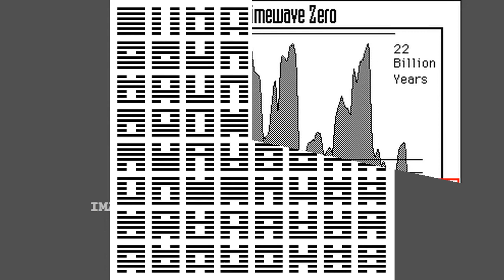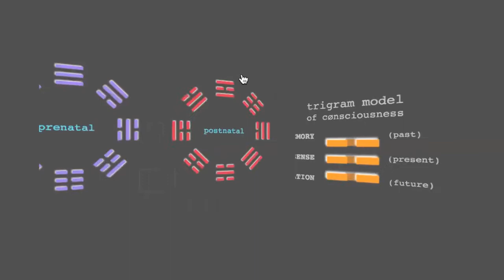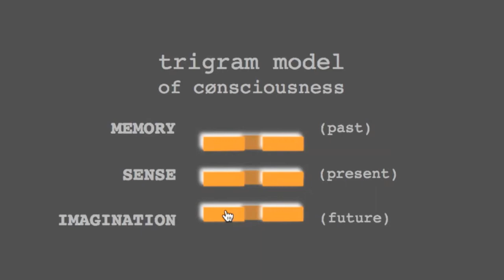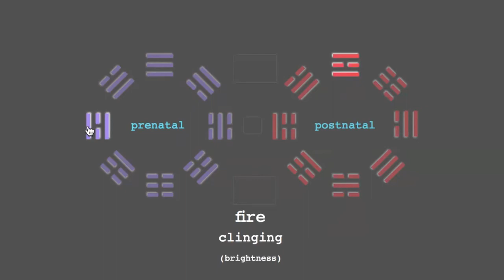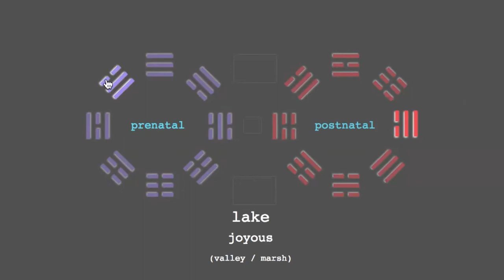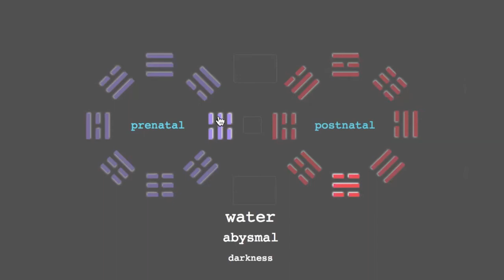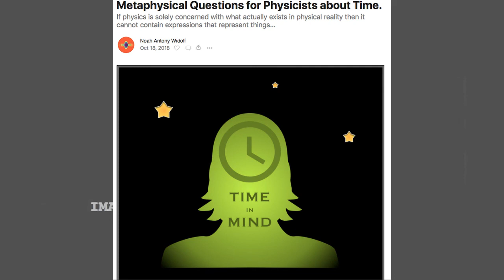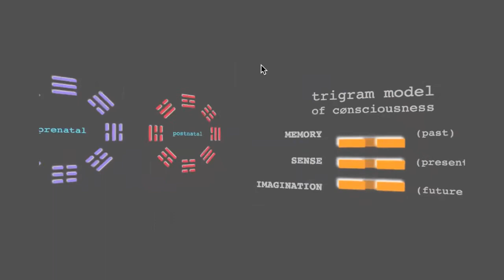UPDATE: A More Elegant Trigram Model (!!)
A refinement to the basic trigram theory upon which this edifice rests.  Basically I'm eliminating time from the equation - it becomes too confusing and the model presented here does a better job without sacrificing much.  I look forward to hearing your thoughts regarding this change!

• To learn more about the scope of this work check out the complete playlist of videos on the topic

• Questions?  Submit via comment on this video or drop me an email. taijireality at p-r—o-t—o-n—m-a—i-l dotcom

• You can support these efforts by:

2) Share taijireality's videos with your friends, enemies and strangers.
4) Crypto - sure, why not?  Shoot me an email.